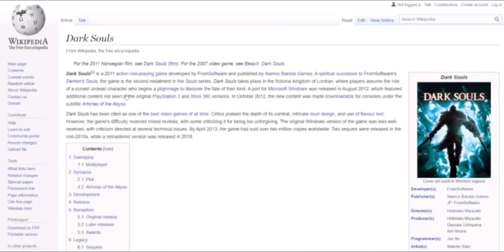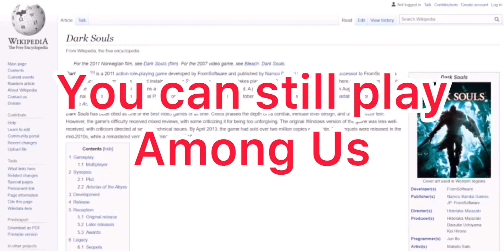Fstapled’s Devious Lick (Clip)